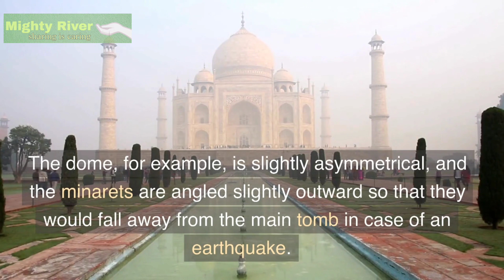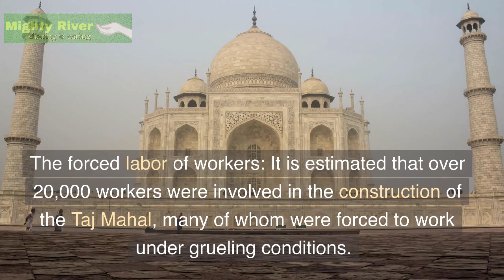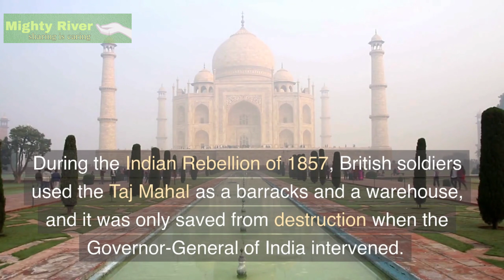Hidden stories behind Taj Mahal | Taj Mahal mysteries | Secrets of Taj Mahal